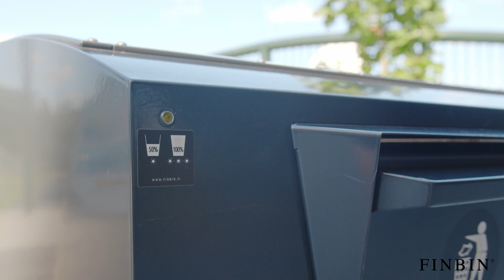CitySolar Smart Bin